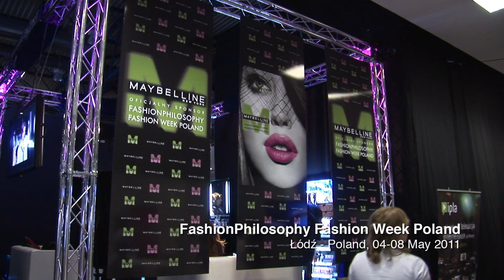ALEKSANDRA KMIECIK FashionPhilosophy Fashion Week Poland May 2011